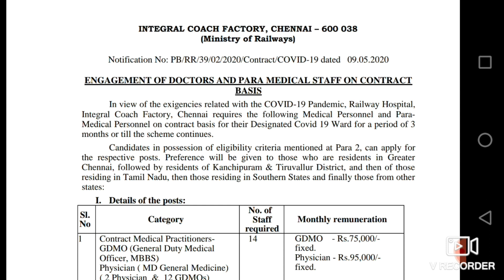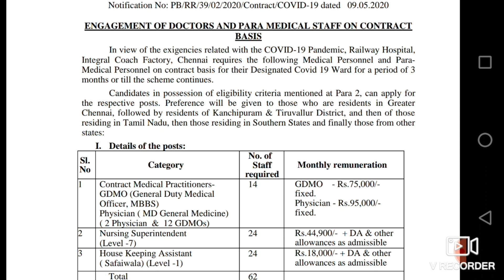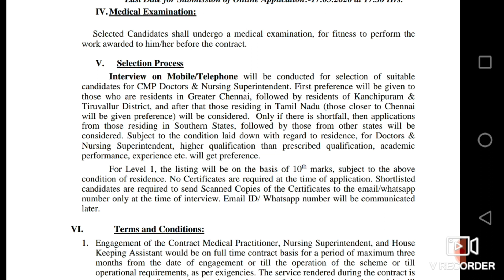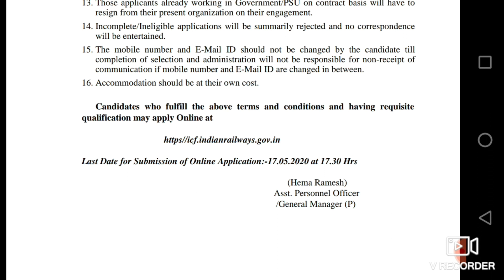இரயில்வேயில் வேலை வாய்ப்பு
Railway Jobs#Chennai#ICF Recruitment

இந்திய இரயில்வேயில் வேலை வாய்ப்பு